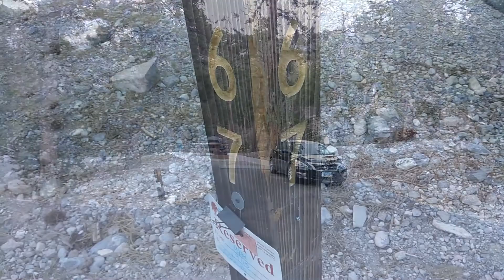McWilliams Campground #67 Mt.Charleston NV Sep 2018